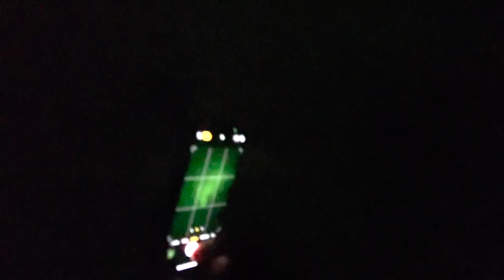Winter travelling in a campervan // Iceland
The first proper trip of the year, and one that I've been wanting to do for a long time - visiting Iceland in the depths of winter. Decided to try something a bit more visual/cinematic with this one, so I hope you enjoy.

With the weather being a major factor in what you can achieve at this time of year, we headed along the South Coast, battling storms, snowdrifts, and whiteout conditions, but experiencing some pretty magical moments at the same time. After making it as far as Stokksnes and the Eystrahorn, we decided to turn around and head to the Snaefellsnes Peninsula in search of more magically snowy conditions.

As well as finding some beautiful winter minimalism, we also got treated to a couple of brain-melting shows from the aurora borealis, making this trip so enjoyable and memorable.

Work with Jack:

Jack Anstey is a freelance photographer based in the UK, and is usually living and working remotely in his van. Specialising in outdoor and adventure photography, most of Jack's work takes place in more remote and wild areas of the landscape, working for outdoor brands and spanning across a range of photographic genres: product, clothing, tourism, accommodation and automotive.